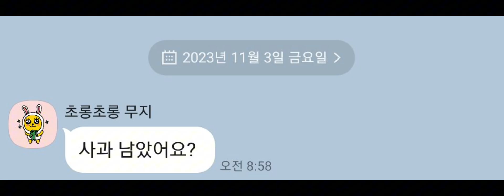태백사과 천상애 햇부사 찐후기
커머스크리에이터 태백요원이 보람차고 뿌듯할 때🥹

일에 있어서 만큼은 완벽하고싶고
똑! 부러지게 하고싶은
태백요원 입니다

"요원님꺼도 아닌데 왜 그렇게 열심히 해요?"

"누가보면 요원님이농장주인줄 알겠어요"

"도대체 얼마나 받길래 애를 쓰면서 하는거예요"

한마디로 말씀드리면 성격입니다😂
그리고 "신뢰, 믿음"입니다

저를 믿고 주문하시는 분들에게
실망시켜드리고싶지 않고,

태백요원이 고르는 상품은
"진짜 좋아! 믿을수 있어" 라는
이야기 들을 때와
재주문으로 이어졌을 때가 가장 보람찹니다😊

태백사과천상애  주문해주시고,
후기와 재주문 메세지 모두 모두 감사합니다🙇‍♀️

태백시청 기획감사실 마케팅팀의 지원홍보및
제작비지원에 감사드리고,

태백사과 천상애영농조합법인 농장주 대표님들의
엄격한 사과품질관리에 감사드리고,

라이브커머스 기획에 많은 도움주시는
라이브킹 김현기교수님 감사드립니다!

태백사과 천상애sns리뷰이벤트
@taebaek_city 에서 진행되오니
태백요원 채널에서 구매하신 분들은

🎶프로모션:

📍1.리뷰이벤트
햇부사 구매 후, sns에 사진(동영상)을 포함한 리뷰를
남겨주시면 5kg 18과 1상자 증정 (10명 무작위 추첨)

📍2.태백사과 4행시 댓글이벤트
태백시 공식 인스타그램
태백사과4행시 댓글 이벤트참여시
10,000원권  올리브영 기프티콘 100명 추첨

🍎우리나라 가장 높은 도시!
 평균해발900m 산소도시태백
 열대야0일, 서늘하고 일교차가 큰 기후,
 과수재배에 적합한 석회질 토양에서 자란
착색제❌️, 비대제❌️, 호르몬제❌️

태백요원 태백사과 라이브커머스는
태백시청 기획감사실 마케팅팀의  지원을 받아 제작되고
태백사과 천상애영농조합법인과 함께합니다